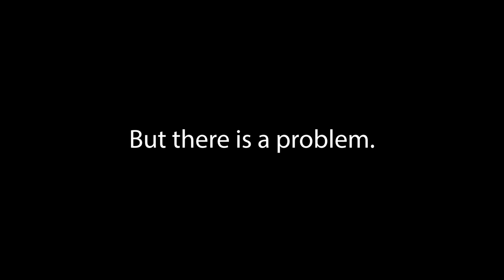Curfew.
Curfew is about freedom. It’s about the experiences that women could enjoy in a world where sexual harassment and assault are not a threat. It’s about how women feel like they have a curfew now. It’s about listening to women and trying to create, even just for a one night, a world where women are free to leave their homes at night without fear and without consequence.

A curfew is not the solution, but there is a problem.

Directed by: Daz Scott
Funded by: ARTCRY
Starring:
Martha Harrison
Sophia Tosin-Talabi
Ruby Willis